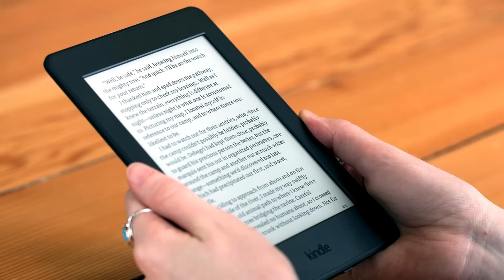I Migliori 5 Gadget Hi-Tech per l'Estate al TOP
In questo video vi consigliamo i migliori Gadget da portare nelle vostre vacanze, al mare o in montagna che sia!

Ecco i nostri 5 prodotti per l'estate:
● Speaker Waterproof
● Caricabatterie Auto
● Modem LTE

Fateci sapere nei commenti dove andate in vacanza e quali sono gli oggetti di cui non potete proprio fare a meno!

Qui di seguito trovate le nostre configurazioni.